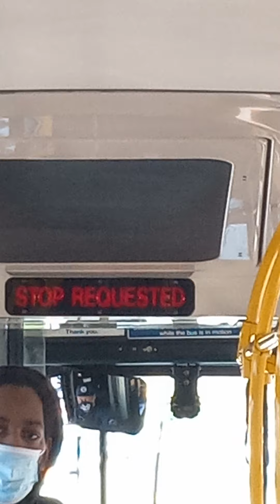B42 full ride